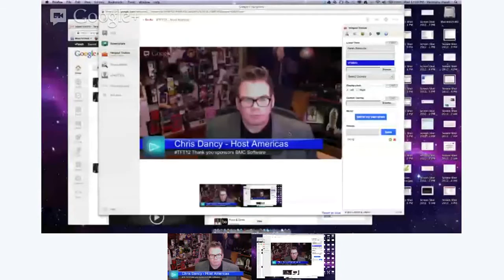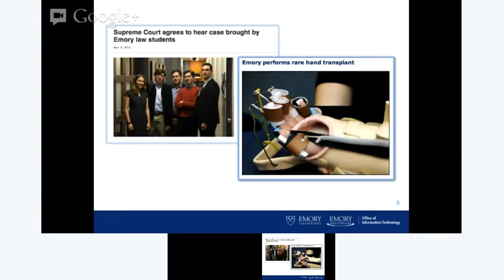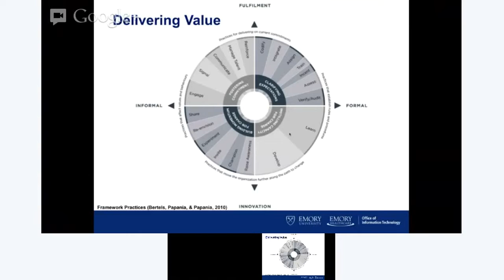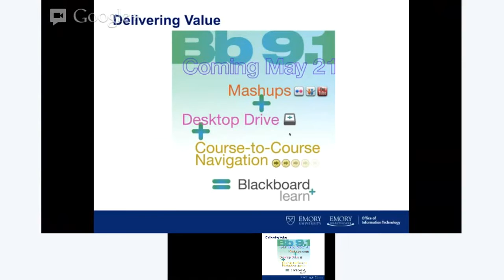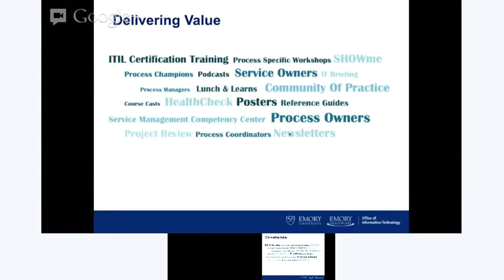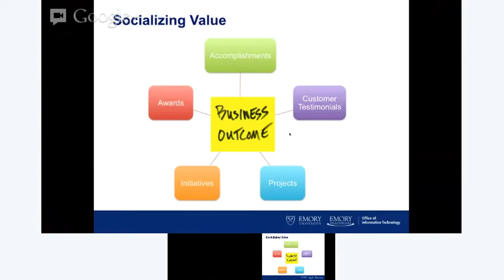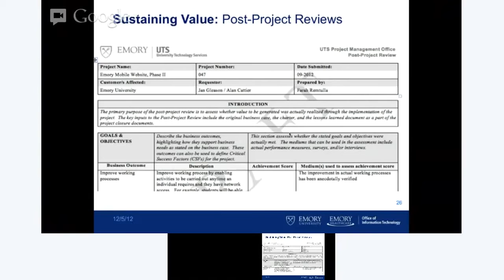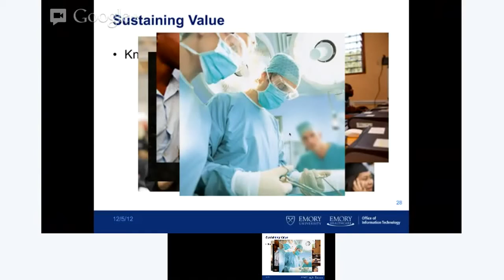tft12 Mark Kawasaki & Farah Remtulla: ITSM in the service of humanity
Presentation for our ground-breaking 24 hour global virtual conference, "Tomorrow's IT Service Future Today" otherwise known as TFT12.

ITSM in the Service of Humanity: Creating, Delivering, Socializing, and Sustaining Value

This session will be a joint presentation and dialogue that explores the connections between technology, business value, and social value as we have seen in our experiences working to improve the human condition at Emory, in Atlanta, and the world.